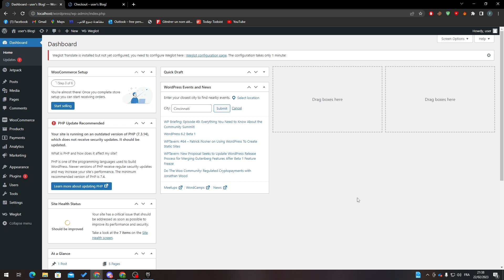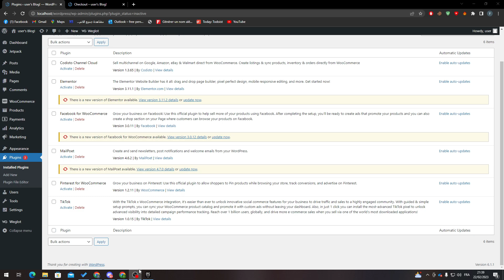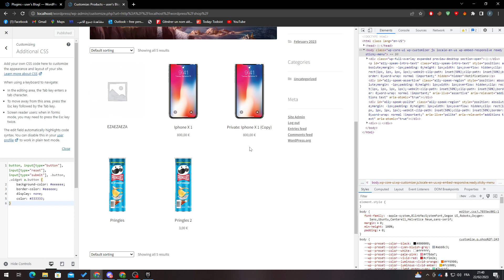How To Hide Add To Cart Button WooCommerce Tutorial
Today we talk about hide add to cart button,how to hide add to cart button in woocommerce,woocommerce hide add to cart button,add to cart